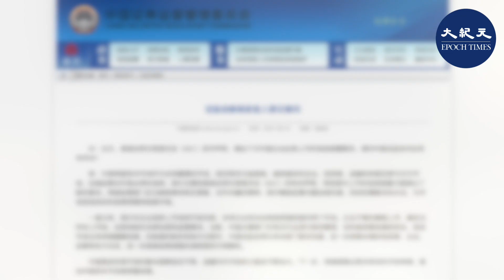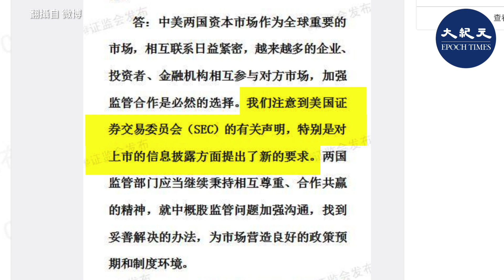(字幕) 美國證券交易委員會（SEC，簡稱證管會）停止處理中國公司在美國首次公開募股（IPO）的申請後，中共監管機構週日（8月1日）語調放軟，尋求與美方進行會談。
發佈日期：
責任編輯：